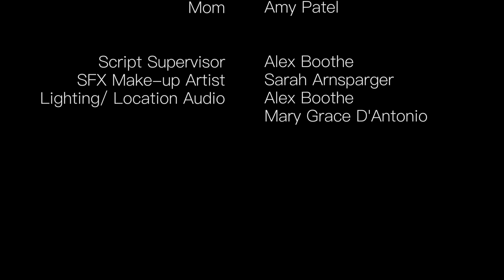2018 AAHSFF Best PSA "Bunker" by Christian Arnsparger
“Bunker", PSA by Christian Arnsparger, Madison, AL

Winner of "Best PSA" at the 2018 All American High School Film Festival presented by IFC Films.

The winner of the 2018 Best PSA Award receives a 1-Year Subscription to WriterDuet Pro Scriptwriting Software, Final Draft 10 Educational Software Package, Select Codes for Final Cut Pro X Editing Software, Free registration for one AAHSFF University Course during the 2018/2019 academic year, and a 2018 Commemorative “Tindie” Award.